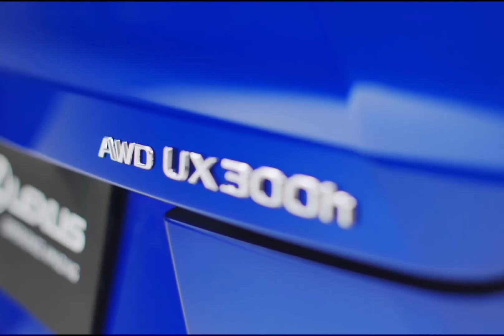2025 Lexus UX 300H | POPCARS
When saying goodbye to 2023, Lexus actually missed it and chose to welcome 2025. Yes, Lexus introduced its newest product: Lexus UX 300h 2025! This latest sedan is prepared to replace the UX 250h.

The Lexus UX 300h has the familiar 2.0-liter four-cylinder engine, but it's mated to a new hybrid transaxle. This last allowed engineers to install a more powerful electric motor, increasing output from 181 hp (135 kW/184 PS) to 196 hp (146 kW/199 PS).

A number of changes were made, such as replacing the nickel-metal hydride battery with a more modern lithium-ion unit. The crossover also adopts new shift-by-wire technology, which promises a “faster and smoother shifting experience.”

With these changes, the Lexus UX 300h is able to accelerate from 0-60 mph (0-96 km/h) in just 8 seconds with front-wheel drive. So, there is an increase of 0.4 seconds compared to the previous 250 hours.

In addition to being faster and more powerful, Lexus estimates the crossover will have a combined fuel economy rating of 43 mpg. If the numbers work out, the UX 300h will be slightly more fuel efficient than its predecessor, returning up to 42 mpg combined.